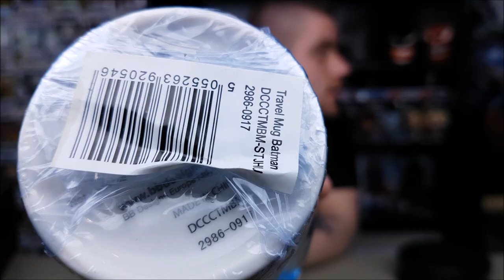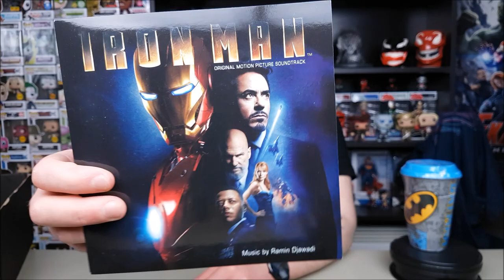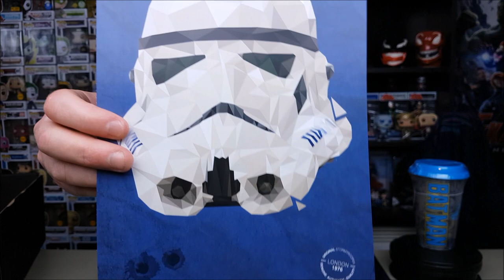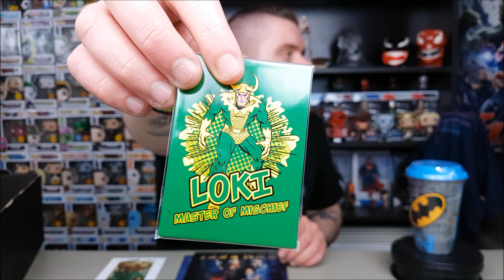MyGeekBox February(2018) Unboxing | Νέο κουτί, παλιά αντικείμενα...